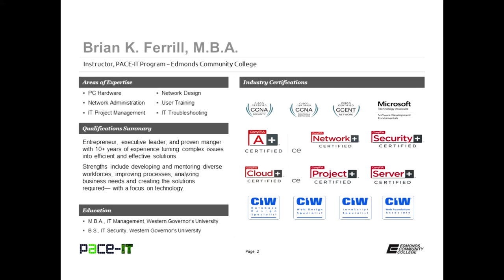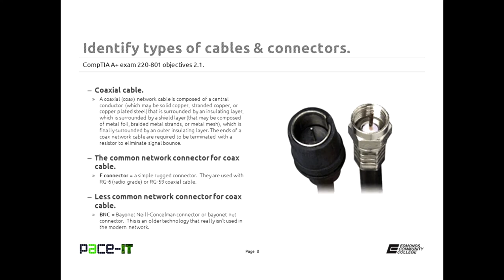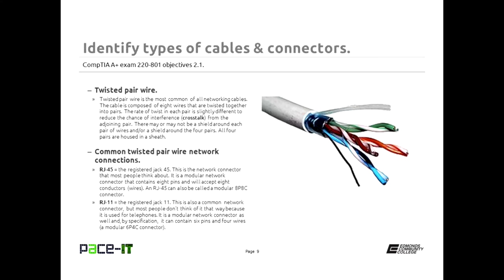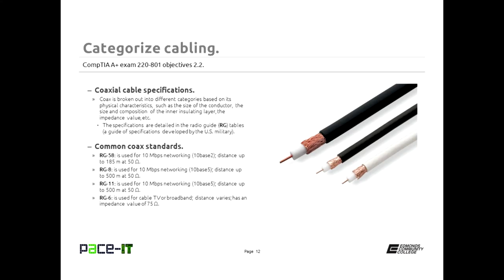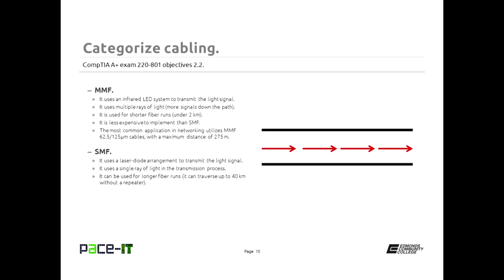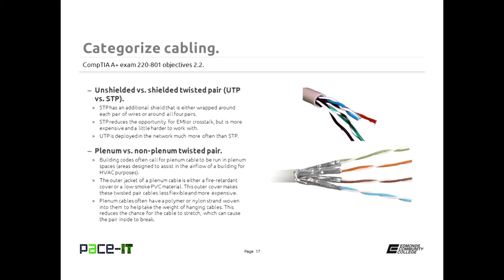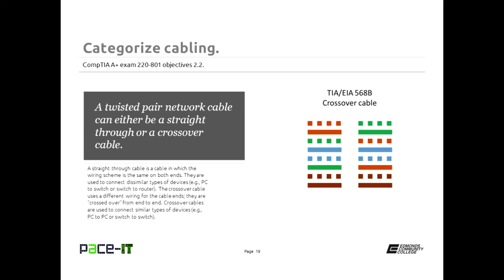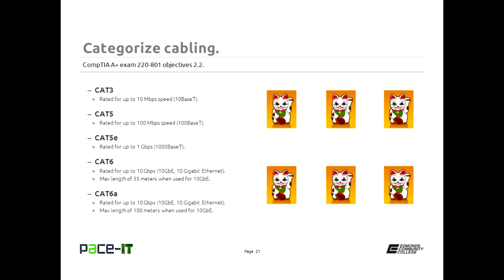Pace-IT, CompTIA A+ 220-801 obj. 2.1 & 2.2